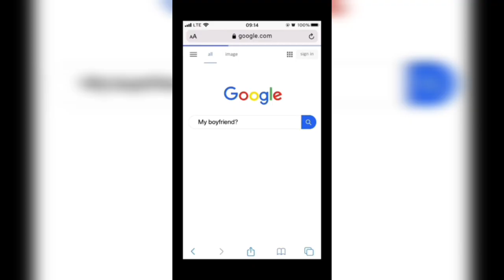BREAKING NEWS ~ SØUTH EÀŚŤ YOUTHS SÈŔÌØÙŚLY CŔYØUT AS APC GOV DECLARE D IMMEDIATE ARR£ŚŤ OF THREE👇